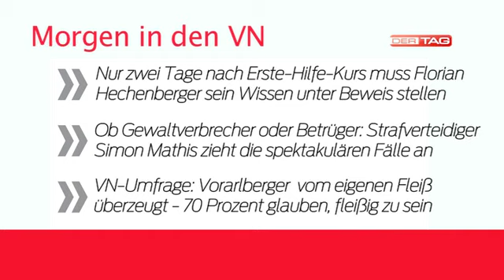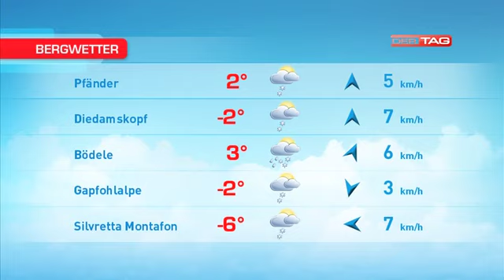Ländle TV - DER TAG vom 05.11.2012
In der aktuellen Sendung berichtet Ländle TV - DER TAG über den bevorstehenden Start des Kartenvorverkaufs für den Lehrlingsball, es gibt die besten Szenen vom Eishockeyduell zwischen der VEU Feldkirch und Triglav Karnj sowie die aktuellsten News, Sport und Wetterinfos.